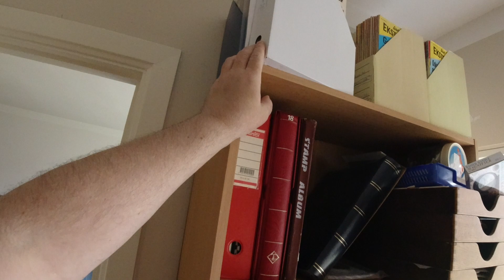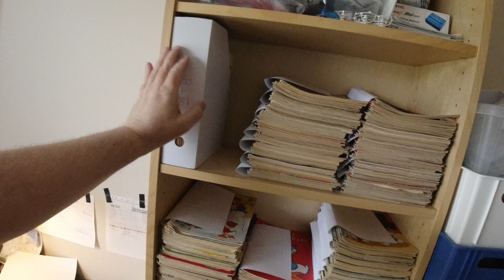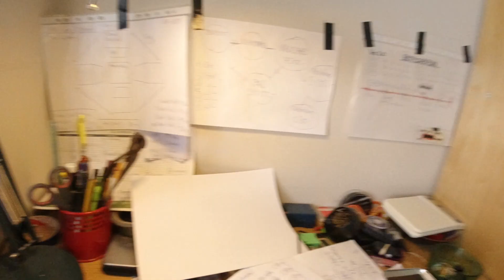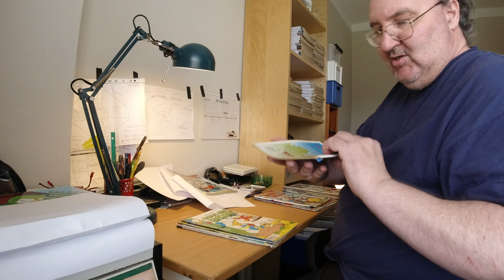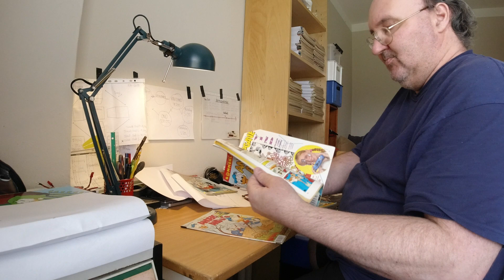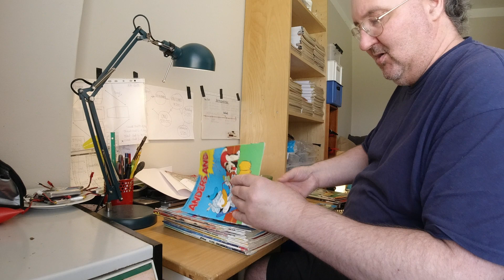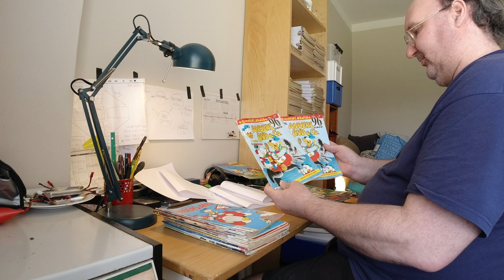MongoTV_6248 - MIN ANDERS AND BLAD SAMLING - Del 141 - Købt 2 Papkasser Ander And 300 Kroner